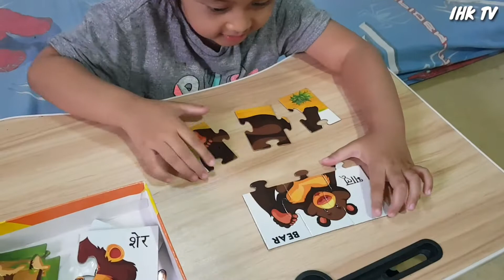Aisyah is Playing Puzzle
Playing Puzzle